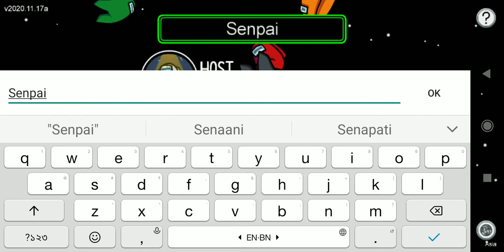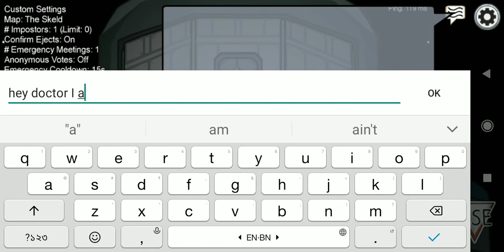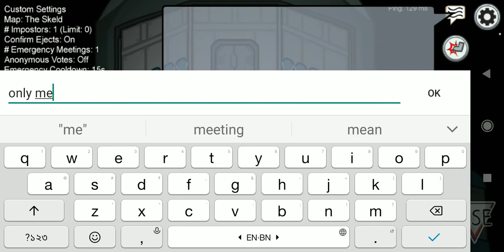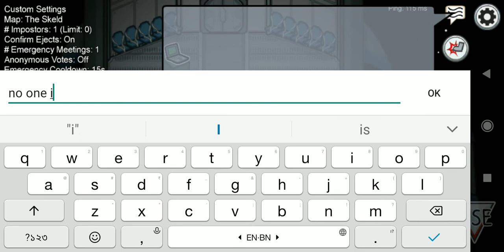First time play among us